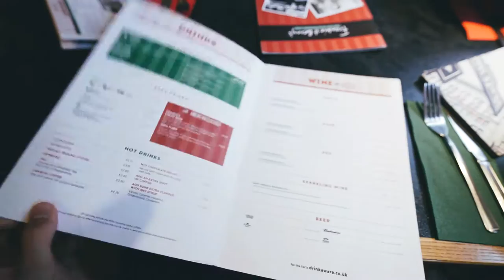PISSING IN A LONDON RED TELEPHONE BOX?!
Cheeky first day out in London...

Question of the Day: What's your favourite thing about London?